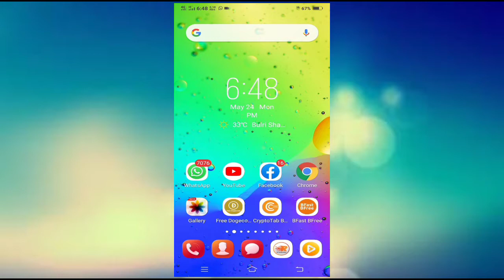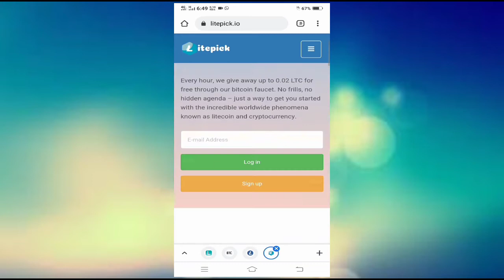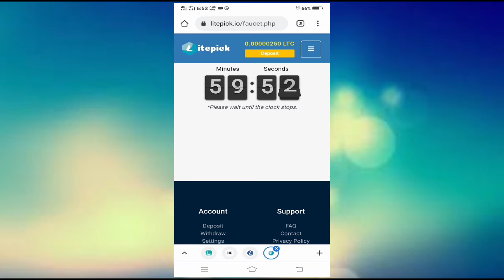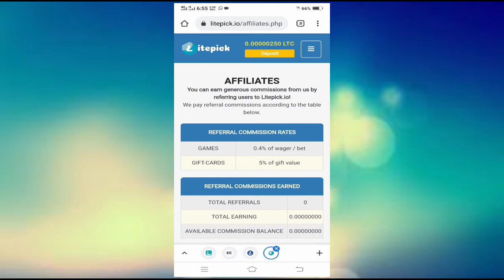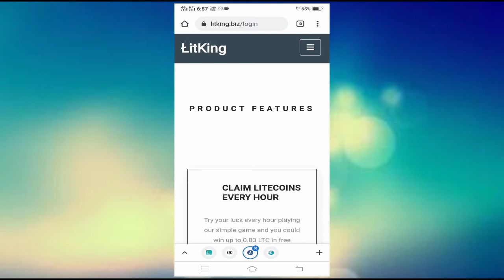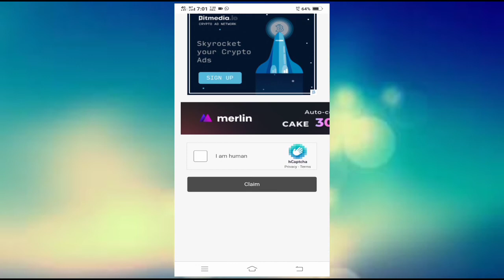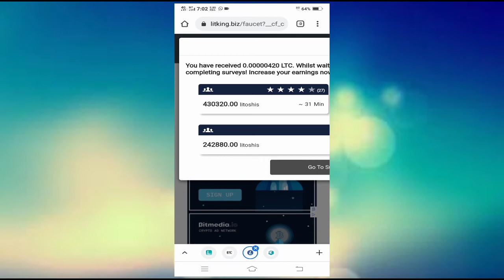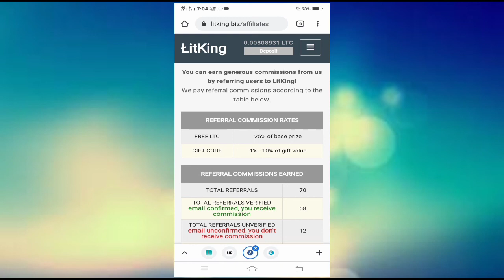Higest paying two Ltc faucet claim every hour bonus faucet hourly faucet |earn with mir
Website link 1st comment

litking.biz,litking.biz withdraw,litking.biz payment proof,litking.biz review,litking.biz real or fake,litking.biz 2021,bitking.biz,